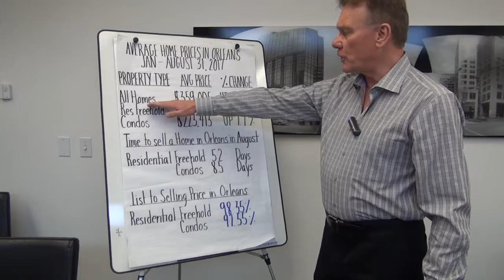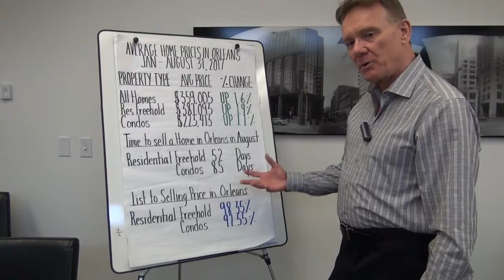Orleans Market up till August 31st 2017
Orleans real estate stats up till August 2017 has the average price for a freehold home at $379,824, while the average price for a condo is now $220,849.

What are the Highest & Lowest priced home and Condo sales in Orleans for August 2017, & how long do they take to sell:

The lowest priced residential sale was in Chatelaine Village, sold for $265,000 in 55 days.
The highest priced residential sale was in Chapel Hill South, sold for $681,000 in 12 days.

The lowest condo sale happened in Orleans Wood, this One sold for $132,500 in 14 days.
The highest priced condo sale was in Chatelaine Village and it sold for $340,000 in 40 days.